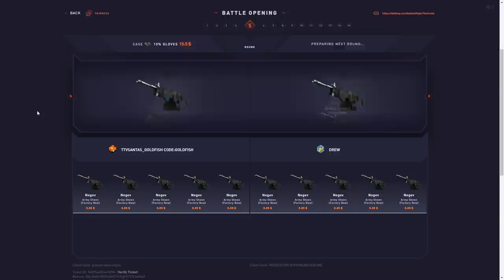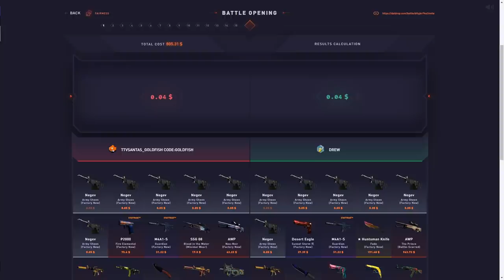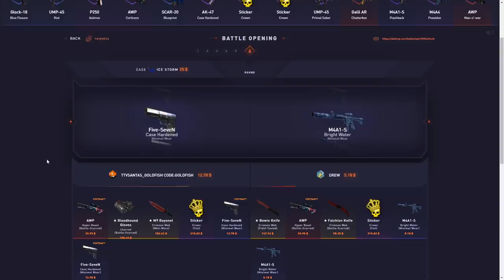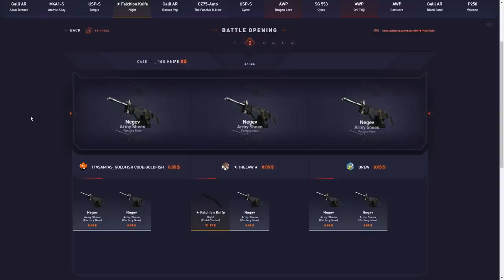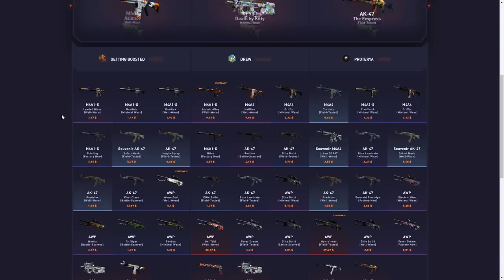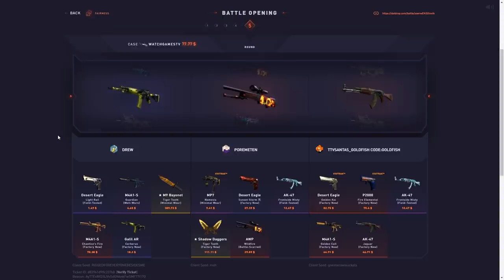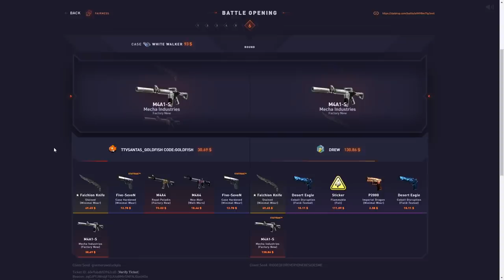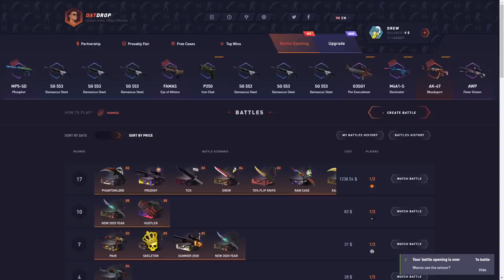You wont believe my luck..